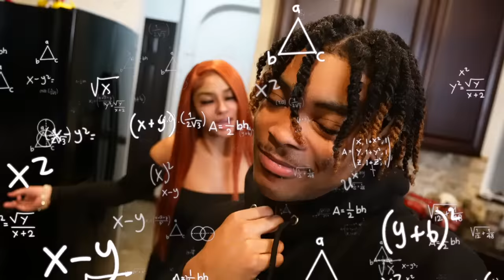Got FREAKY Infront of EVERYONE🥵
Getting FREAKY infront of EVERYONE🥵 ft.  @originallexis   @LinnetteRodriguez41 ​